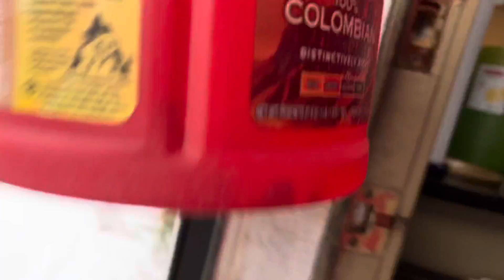Chicken Chores in the Snow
The chickens hate the snow so they will have to stay cooped up today!